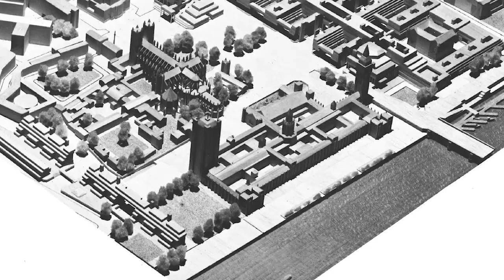Boom Cities: Discussion with Otto Saumarez Smith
We're delighted to present this discussion between historian Otto Saumarez Smith and SAHGB president Neil Jackson. Otto has been shortlisted for the Alice Davis Hitchcock medallion for his new book, 'Boom Cities: Architect- Planners and the Politics of Radical Urban Renewal in 1960s Britain'.